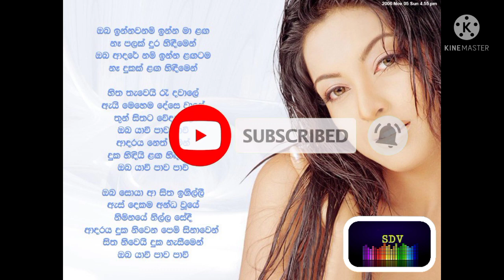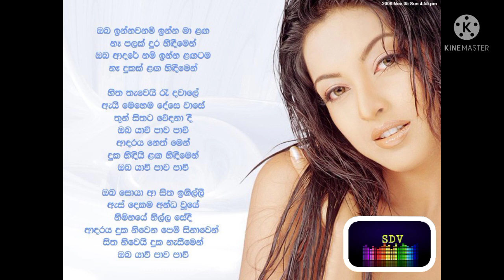ඔබ ඉන්නවනම් .. without voice